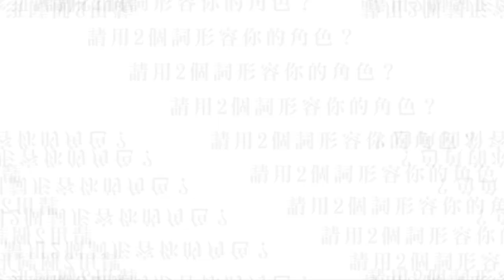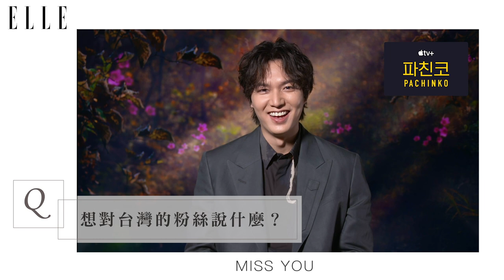ELLE專訪｜《柏青哥》李敏鎬對台灣粉絲說「Miss You」，金敏荷大讚：他很浪漫！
敏鎬歐巴的笑 ❤️❤️❤️
好萊塢製作團隊專為李敏鎬歐巴打造的原創影集！